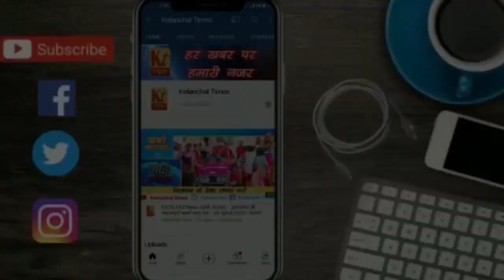वार्ड पार्षद प्रत्याशी राम कुमार यादव से संवाददाता ओंकार झा से खास बातचीत II